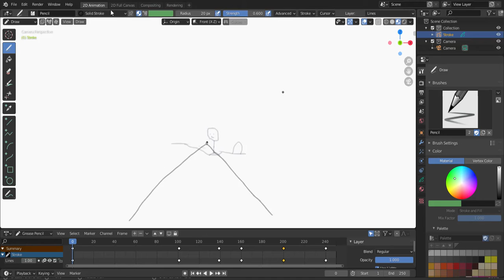my drawn 2d animation (bad art)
this channel is soon going to become an animating channel and a gaming channel.